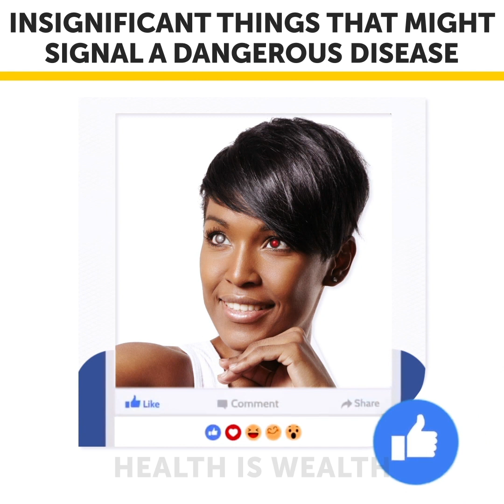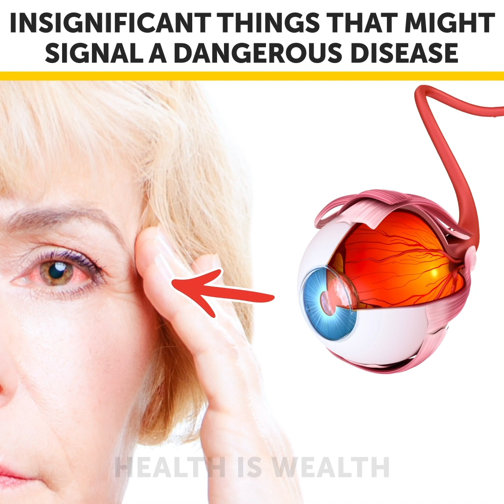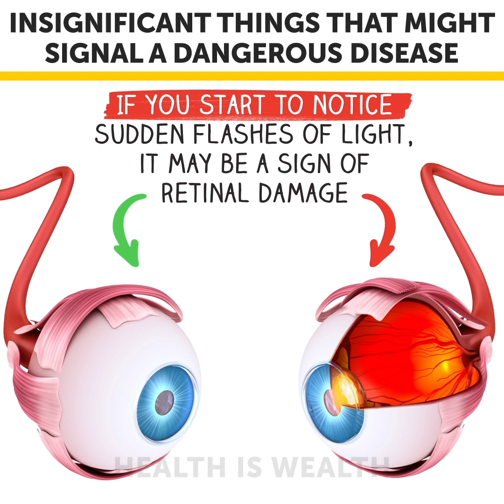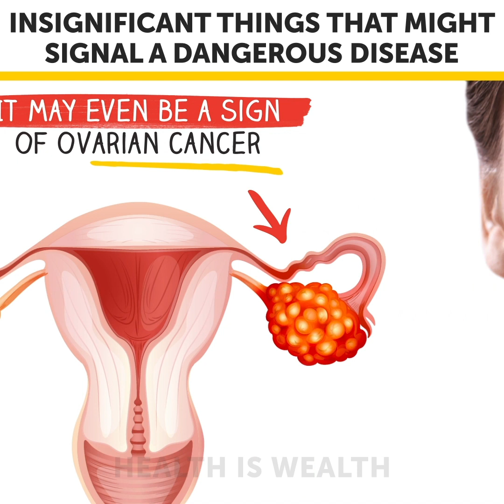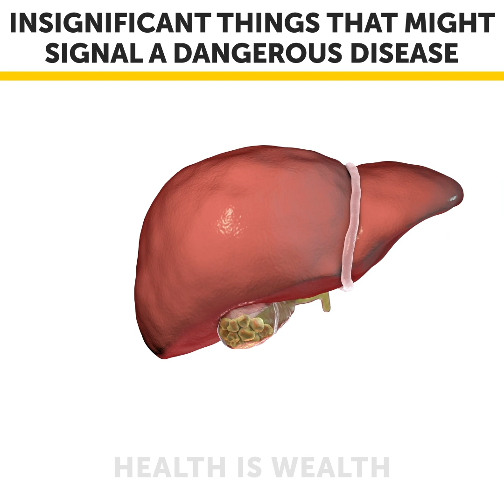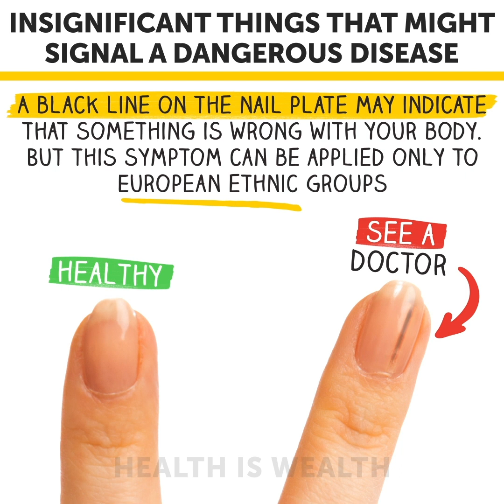She Was Shocked To Find Out That A Black Line On Her Nail Is A Sign Of Serious Health Problems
8 Insignificant Things That Might Signal a Dangerous Disease

Sometimes it’s better to be a hypochondriac and pay attention to tiny things in your body because those things very often help to identify and eliminate a dangerous disease at an early stage.

Health is Wealth collected a list of minor changes in appearance or behavior that may become the harbingers of a tragic diagnosis. Watch carefully!

Summary:

Red eyes in photos taken with a flash are torture for those who like to take photos at night. In fact, it’s just flickering blood vessels in a person’s eye. And if one eye came out red and the other one is white, it means that something is blocking the vessels. This can be a cataract, a walleye, an eye infection, or even eye cancer, which is the most dangerous of all of these.

An American mother recently shared her son’s photo with one eye red online. The people who commented on the photo told her to go to specialists where a diagnosis of cancer was confirmed.

So if you see such a red-eye photo of yours from some party, go to the ophthalmologist!

Another photo that shook the Facebook world was from a master manicurist who posted a photo of her client’s nail with a black vertical line. The woman wanted to cover this line with nail polish. Thanks to the vigilant manicurist sending her to a clinic, doctors found skin cancer. This line is called melanonychia, and it’s not a disease but a sign of a serious ailment in the body. If you see it, go to the doctor immediately.

Note: This line can be a sign of something serious happening in the body of European races only, and it can be a norm for other races that needn’t cause worries.

If a person’s handwriting has suddenly changed, it can be a sign of Parkinson’s disease or tremor paralysis. With this disease, handwriting can change abruptly, becoming uneven, small, and with decreasing or even disappearing letters. It is connected to the fact that the person is trying his best to control the tremor in his hands.

Writing down plans on paper is a good habit of a highly disciplined person. But if a person has never done it before and now suddenly feels the need to always write things down due to simple forgetfulness, it’s a bad sign. It can signal that their short-term memory has worsened, and it can be one of the first symptoms of Alzheimer’s.

If you have any suspicions regarding your close ones or if you simply feel curious about it, we recommend that you watch the movie Still Alice. Here you will see all the stages of Alzheimer’s.

Seeing sudden flashes of light in places and moments where they shouldn’t be can be a sign of eye retina damage. If these flashes (usually described as “exploding stars” or “lightning”) go together with headaches or dizziness, you should immediately go to the doctor.

If a person started to feel permanent thirst and they are drinking much more water than usual, it’s a sign of intoxication. This can be caused by many factors, starting from a hangover to tumors poisoning the body. Still, the most frequent disease with such a sharp symptom is diabetes, which is why it’s strictly recommended to instantly take this body signal into account.
An attack of appendicitis is something that seems to be fairly commonplace but terrible nevertheless. The most interesting fact here is that scientists still can’t figure out the causes of this disease, and they tend to think that each person has their own reasons. Still, there is a beginning symptom of the attack common for most people: a sharp pain in the navel area that moves slowly down to the right side of the tummy within 2-4 hours. This movement even has its own name: the symptom of Kocher.